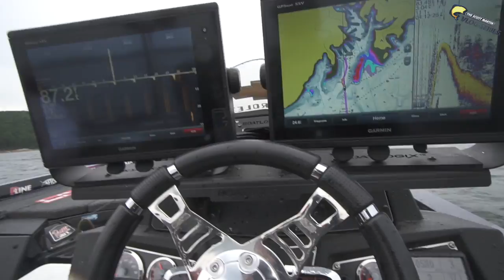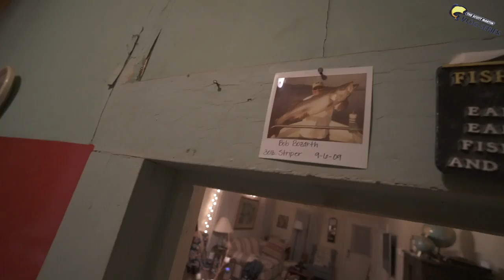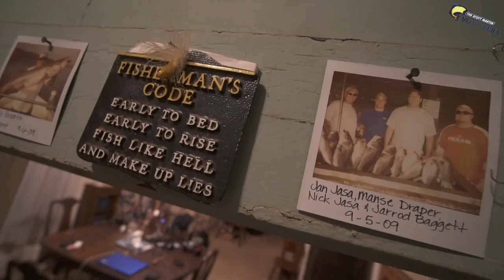Biggest Fishing Tournament - $300,000 CASH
The Biggest Fishing tournament of the year. Thousand come to wade who can win the 2018 Forrest Wood Cup on Lake Ouachita. I have been through a rough week trying to figure out this lake. You get to see every move Matt Arey and I make over the event. Blood, Sweat and Tears over these bass and the championship...trying to be the first two time winner.

Engel Coolers are the best coolers on the market!

Mystery Tackle Box is the most fun and affordable way to discover new lures every month.

**NEW** Want some of my Exact Fishing Locations and detailed fishing reports?

🛑 My Costa Sunglasses

—— FISHING GEAR ——

Swimbait Rod/Flipping Rod

Crankbait Rod

Swimjig Rod

-- CAMERA EQUIPMENT --

-- AUDIO EQUIPMENT --

-- SOCIAL MEDIA --